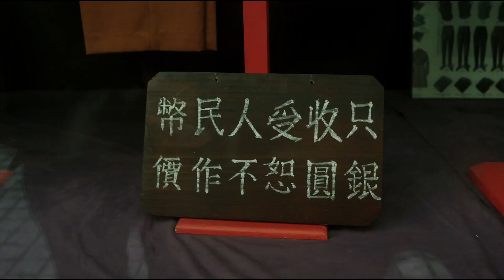陈毅带大家参观街道 群众对着陈市长竖大拇指！！破晓东方 张嘉益 刘涛 冯绍峰 乔振宇 李泽锋 《破晓东方》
【剧情简介】
1949年5月27日，在党中央领导下，艰难的“上海战役”宣告结束，上海解放。根据党中央决定，由陈毅市长带领曾山、潘汉年等党政军领导，以及丹阳整训的数千干部，对上海予以全面接管，从而开启了中国共产党领导建设经济特大城市的征程。在中央对战事、外交、经济、金融等各条战线的战略指导下，在全国一盘棋的统筹运行中，陈毅等上海市领导带领广大干部群众，在错综复杂、物资匮乏的艰难局面中奋力前行。他们奔赴一线抵御台风灾害，以铁腕钢拳粉碎金融投机，大胆改良生产经营方式、运筹帷幄打赢“粮棉之战”，解决“大轰炸”险情，化解“四月危机”，为上海防空建设抢修机场等，最终完成党中央交予的“全国支援上海，上海支援全国”的经济建设和大城市管理重任。